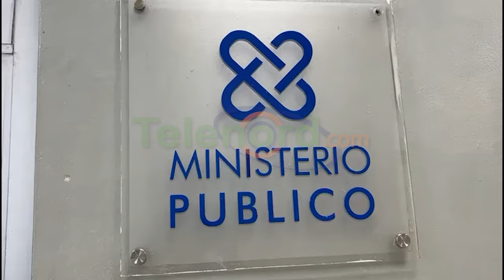Ministerio público de SFM ocupan arma de fuego durante allanamiento en Las Guáranas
San Francisco de Macorís. -En la mañana de este jueves, miembros de la Subdirección de Inteligencia Regional Noreste junto con un representante del Ministerio Público, ejecutaron una orden de allanamiento en el sector El Vaticano del municipio Las Guáranas, provincia Duarte.

La operación fue encabezada por el Tte. Cor. Lic. Víctor M. Martínez Peralta, subdirector Regional de DINTEL P.N., y el Magistrado Lic. Óscar Alexander Ozoria, Procurador Fiscal de Duarte.

El allanamiento se realizó en una residencia de las Guáranas, durante la revisión, las autoridades encontraron una pistola marca Glock, serie ETN950, en la gaveta del vestidor del clóset de la habitación principal. Además, se incautó un chaleco antibalas.